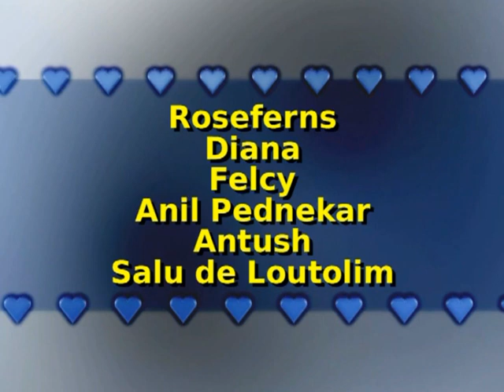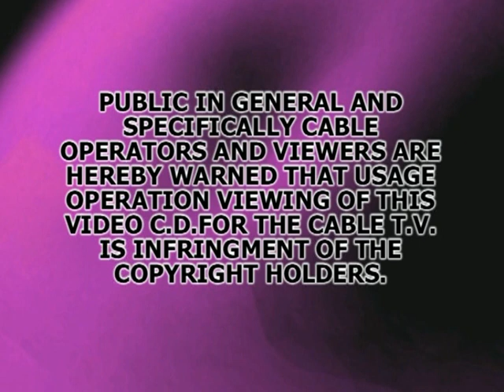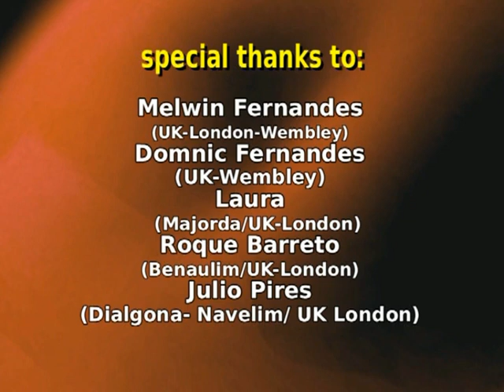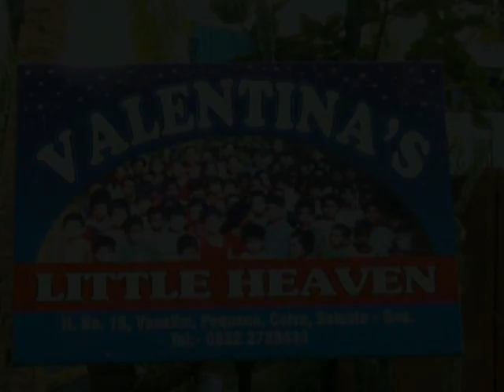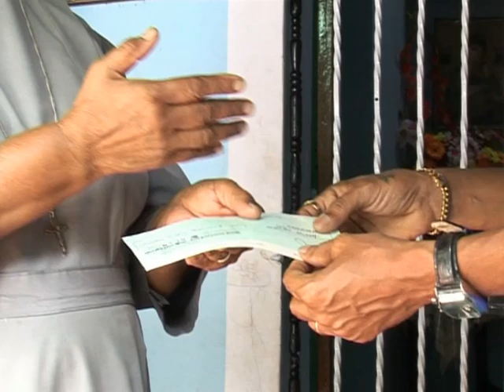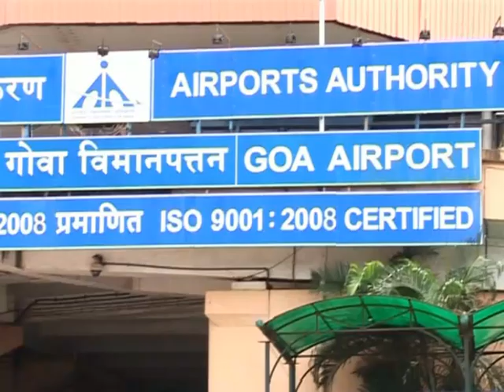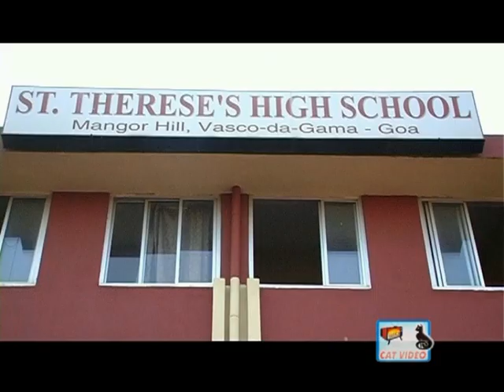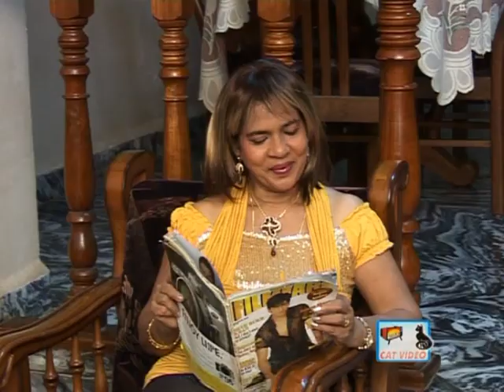Mhaka Visorlo - S. Caitan's 3rd Video Album of Songs, Play & Comedy]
PLEASE DON’T UPLOAD THIS ALBUM ON FACEBOOK, INSTAGRAM, YOU TUBE OR ANY OTHER MEDIA.

Name of the Album: MKAKA VISORLO ! [S. CAITAN’S 3rd VIDEO ALBUM]
Play Cast: FELCY; ANIL PEDNEKAR; ANTUSH; SALU DE LOUTOLIM & DIANA
Comedy By: S. CAITAN; COMEDIAN BEN EVANGELISTO; ANTONETTE DE MAINA; COMEDIAN SELVY & COMEDIAN AGOSTINHO
Singers: ROSEFERNS; BABY RIOMA; ANTONETTE DE CALANGUTE; MARCUS VAZ; IRENE VAZ; OSVI VIEGAS; FELCY & S. CAITAN
Background Music for Play By: ELFFIO
Recorded & Dubbed At: MAGIC TOUCH STUDIO, MARGAO - GOA
Recordist: CHRIS CORREIA
Background Music for Comedy By: LENOY GOMENDES
Comedy Dubbed At: LENS STUDIO, SIRLIM – GOA.
Cinematography & Edited By: JOYWIN FERNANDES
Post Production At: HOME VIDEO, CORTALIM – GOA.
Directed By: S. CAITAN

S. Caitan’s 3rd Video Album of Play, Comedy & Songs “MHAKA VISORLO !” was released in November. 2011, on Video C.D. by CAT VIDEO.

Copyrights of this Comedy Film are with CAT VIDEO.